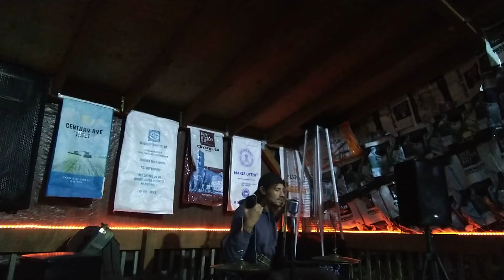The Markrophones: Live Bremerton Washington 10/22/22 @ Deep Draft Brewing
The Markrophones one-man band performance, October 22, 2022, Deep Draft Brewing, Bremerton, WA, USA.